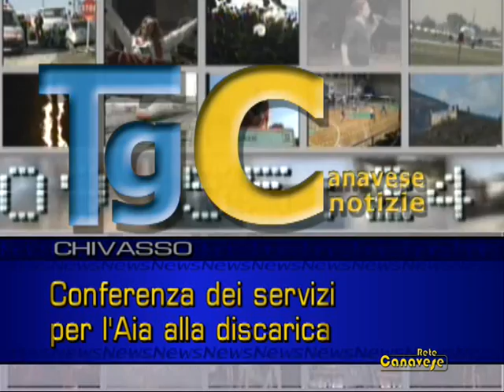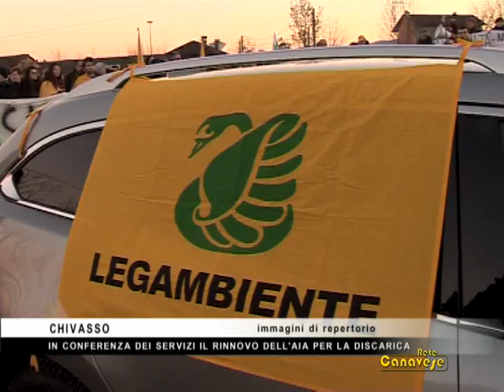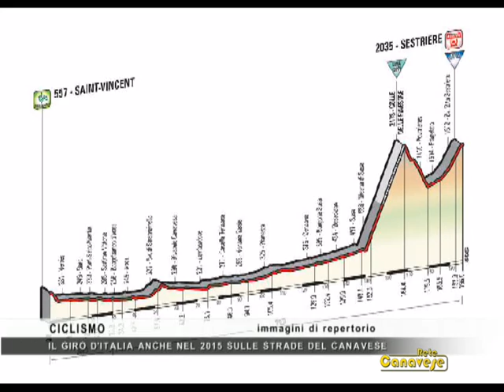La seconda edizione del nostro Tg di martedì 7 ottobre